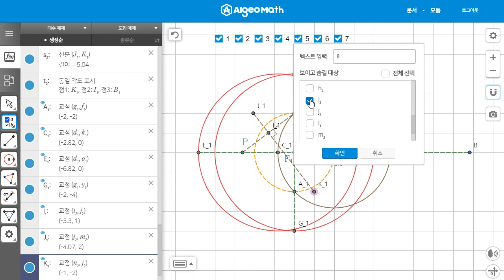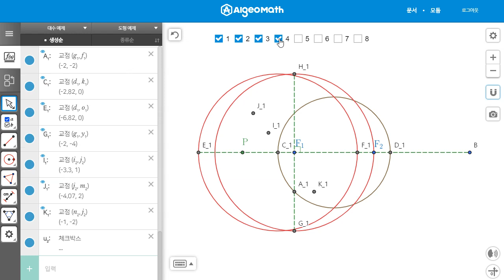The lemniscate of Bernoulli and its two foci 00150 2019072004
The lemniscate of Bernoulli and its two foci 00150